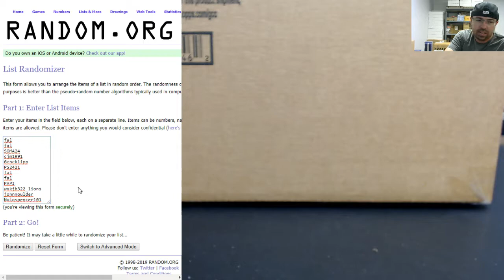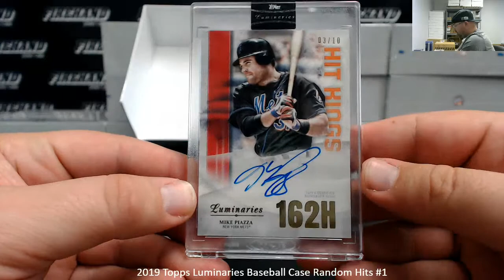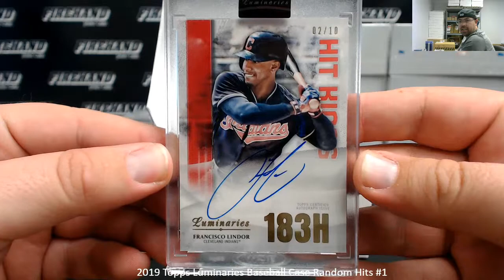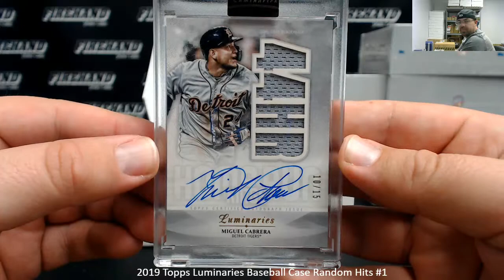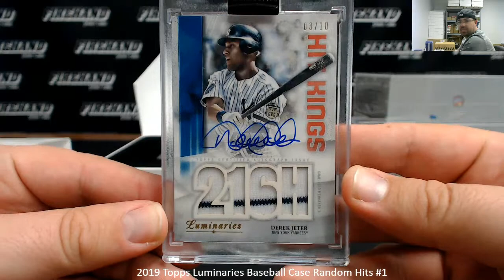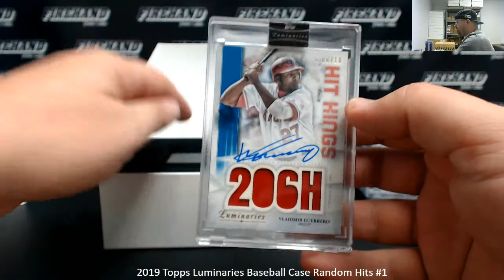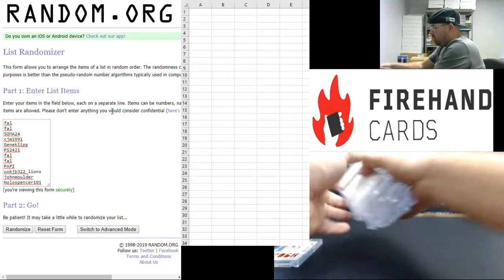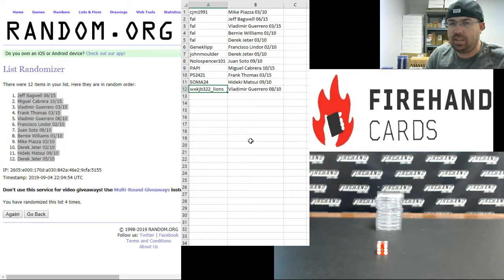9/4/2019 2019 Topps Luminaries Baseball Case Random Hits #1